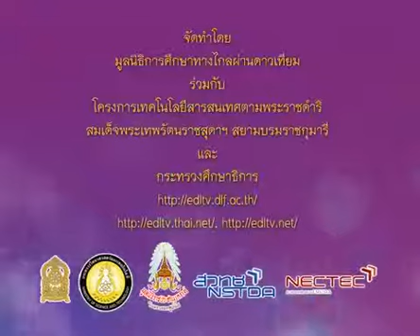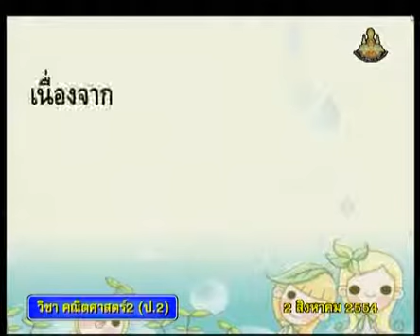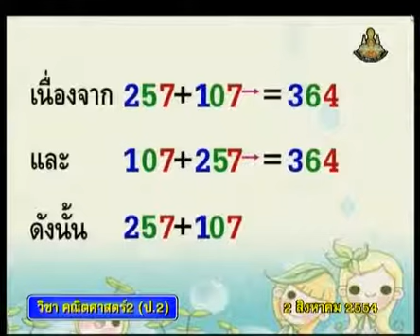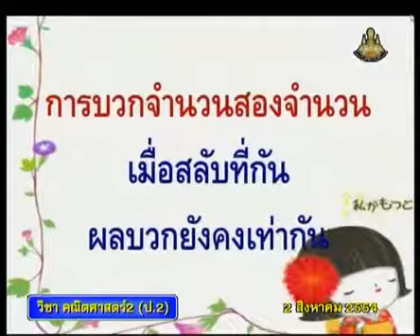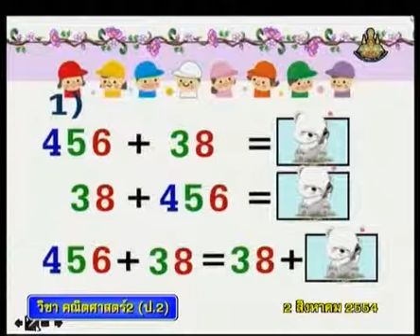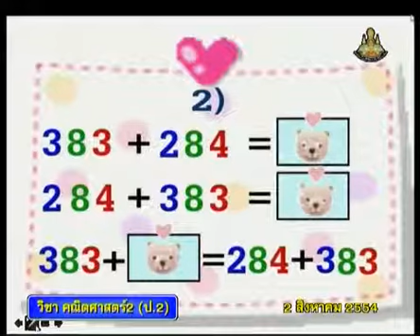201 P2maa 540802 B mathp2 คณิตศาสตร์ป 2